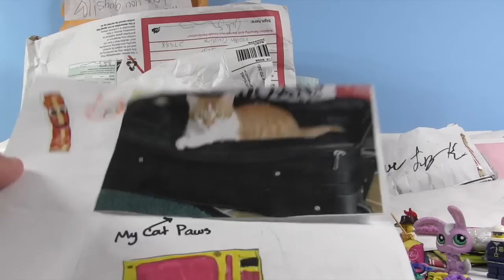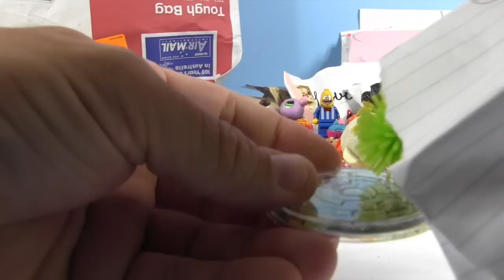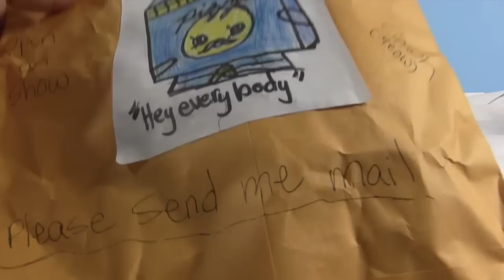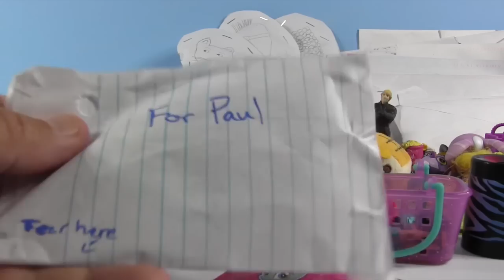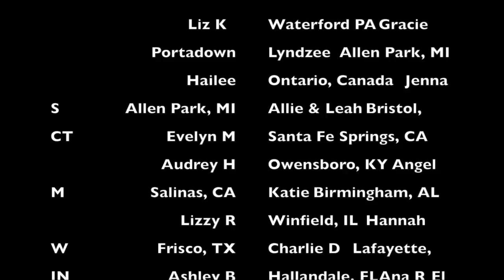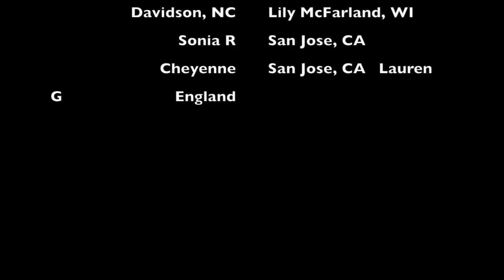Cinco De Mailo Fan Mail August 2015 Shopkins Rainbow Loom, Lego & More Opening | PSToyReviews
Hi, Paul and Shannon here and we love to open and collect all kinds of toys.

We are back again with another Cinco De Mailo video.  We have the best fans around.  Thank you to everyone who sent in a letter or goodie.  You all mean so much to us.

paulandshannonstoyreviews @ nc.rr.com